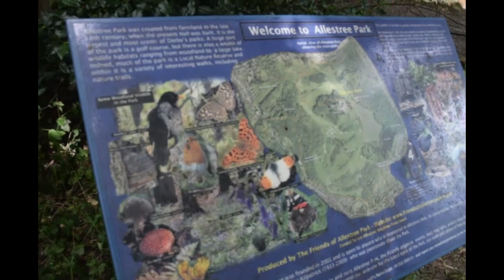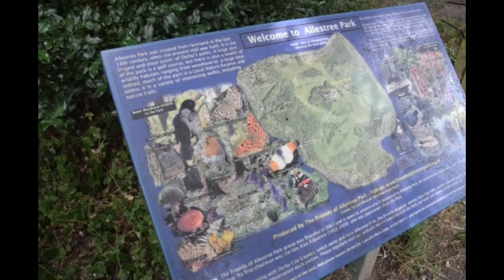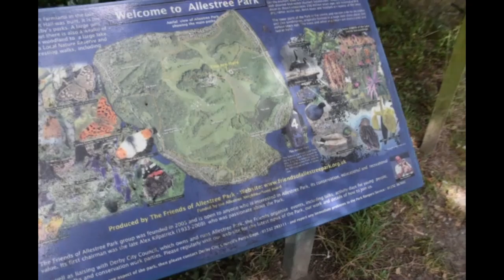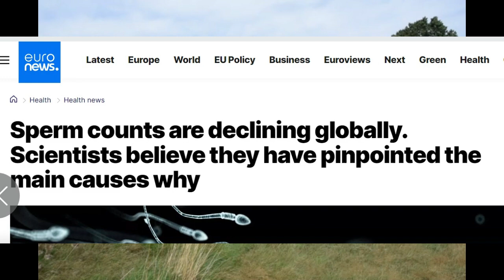Bugs, Birds and Babies